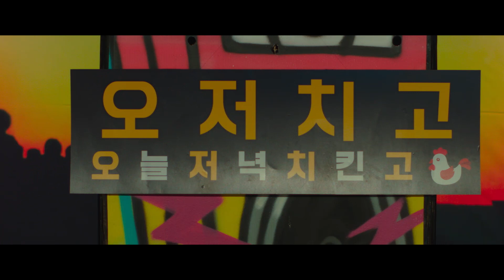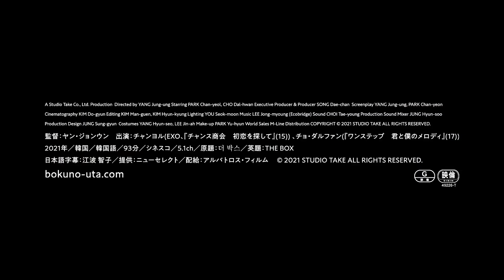映画『ぼくの歌が聴こえたら』本編映像② 「トロット歌謡祭に出場するチフン（曲：オジョチゴ）」